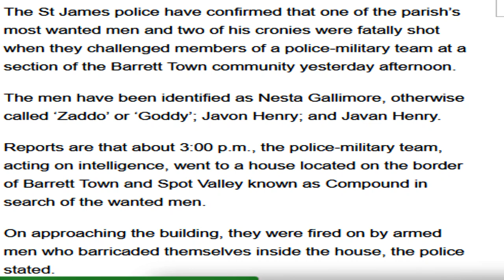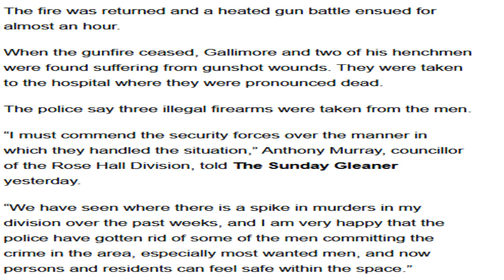Zaddo's Bloody Reign of Terror Three wanted men k!lled in sh00tout with police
Security Forces End Zaddo's Bloody Reign of Terror Three wanted men k!lled in sh00tout with police i